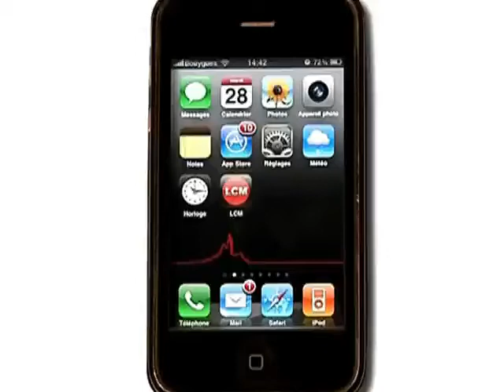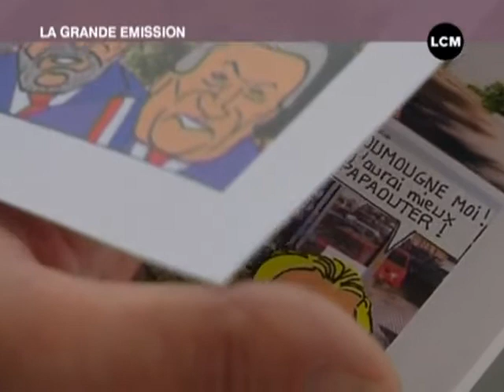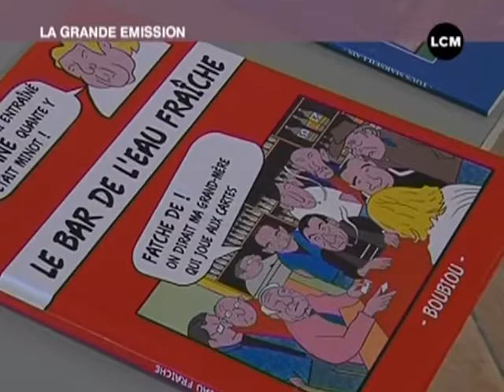Portrait d'artiste: Yvon Bourrelly, alias Bioubiou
Rencontre avec le peintre Yvon Bourrelly, dit Boubiou, originaire de Septème-les-Vallons.

Sites webs/blogs, copiez cette vidéo avec le bouton "Intégrer" !